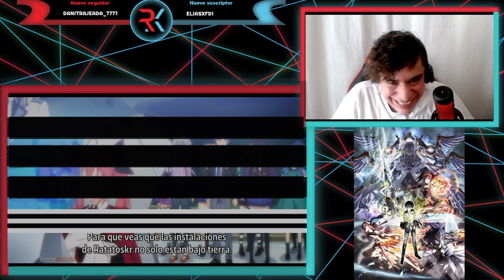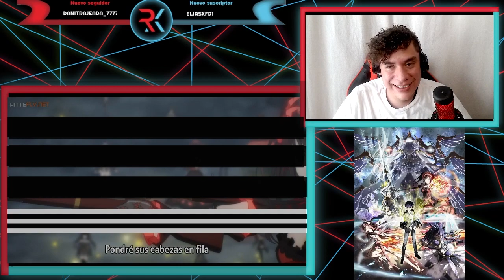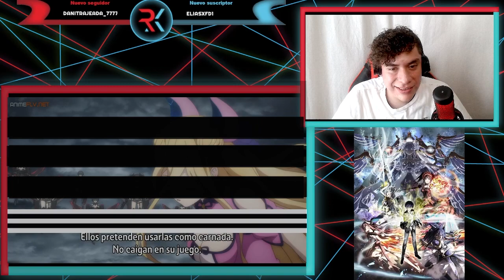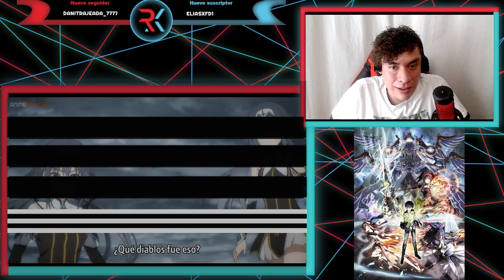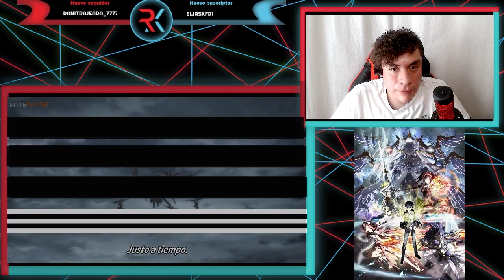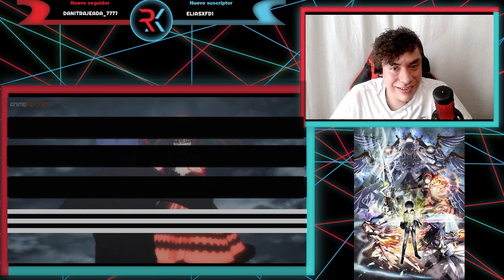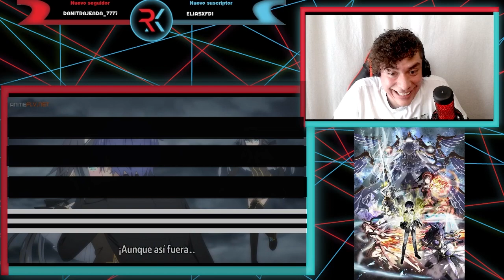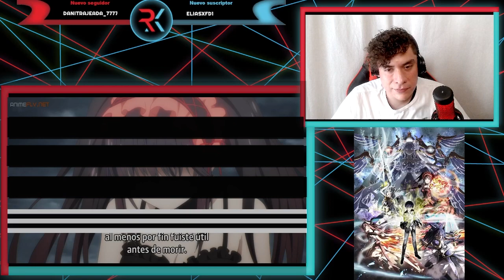KURUMI NO TE QUEREMOS PERDER!!! DATE A LIVE V CAP 3 | REACCIÓN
Les traigo la reacción del capítulo 3 de Date a Live V espero que lo disfruten n.n